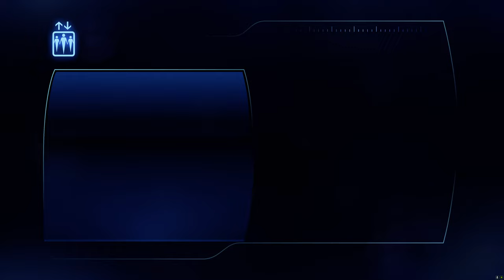Mass Effect 3 LE Part 28: Femshep saves colonists on Benning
Wrex and Miranda